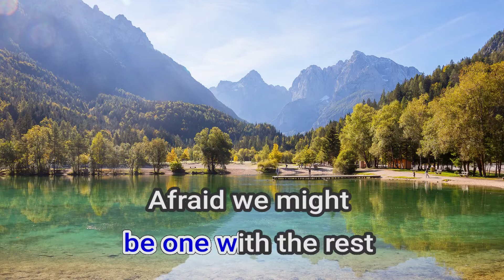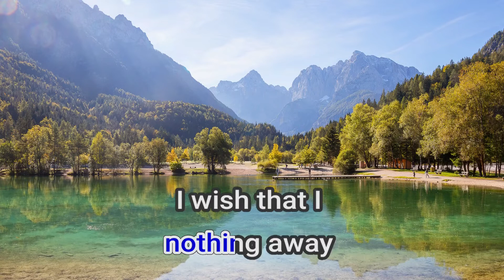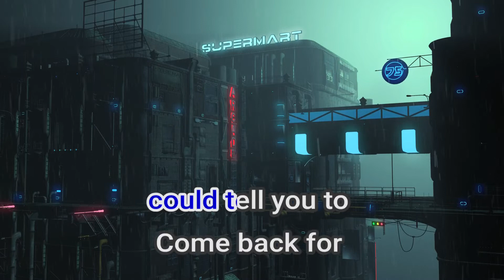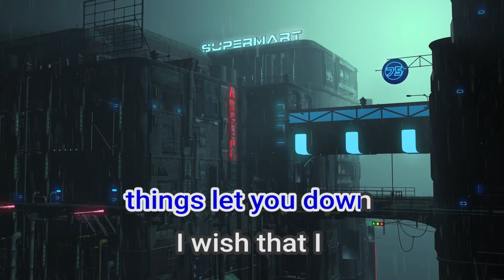00661 Regrets Fra Lippo Lippi